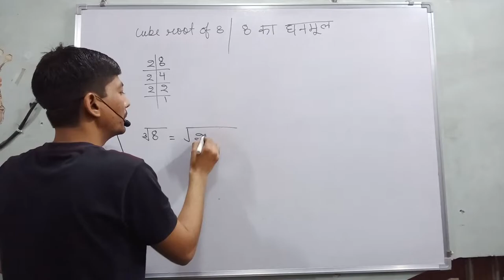8 ka ghanmul kya hoga | how to find cube root of 8 | eight | cube and cube roots class 8 | RVedutube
Hi everyone
in this video, I tell you about  " how to find cube root of 8  "?